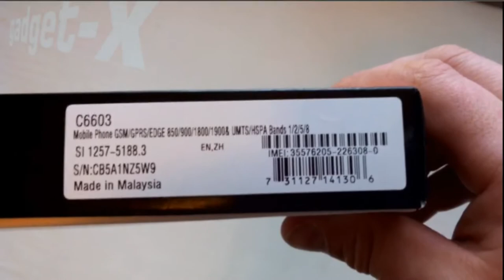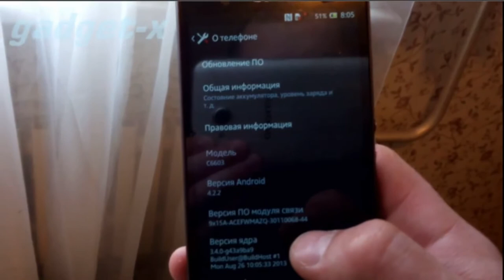Распаковка sony xperia Z c6603 - реф из Китая 2017 gadget x